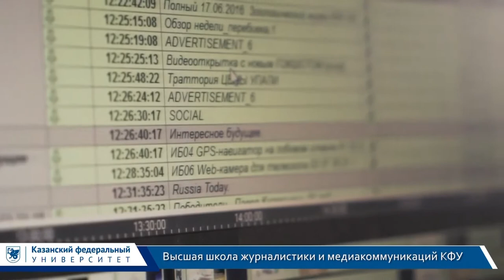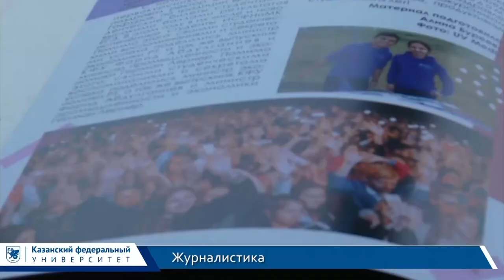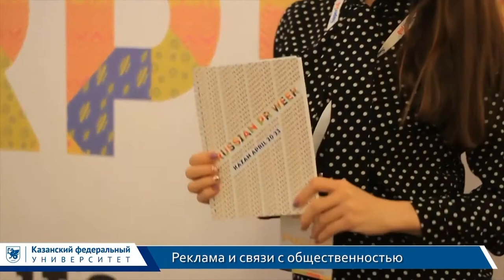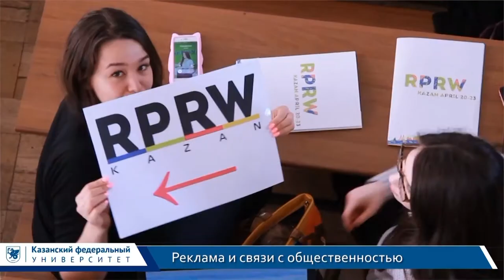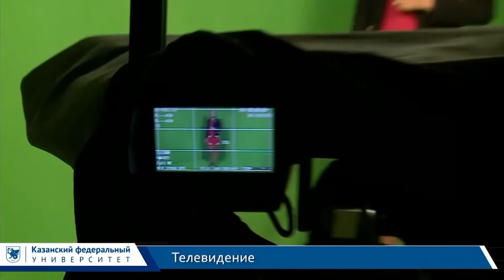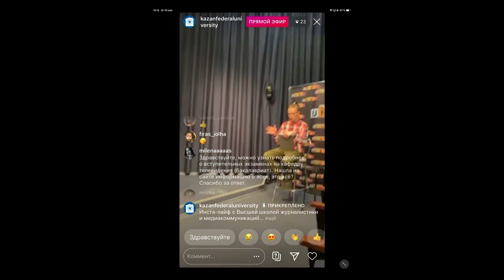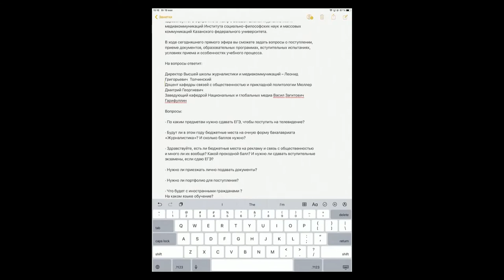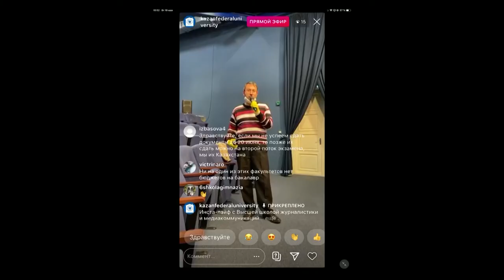Инста-лайф. Высшая школа журналистики и медиакоммуникаций Казанского федерального университета